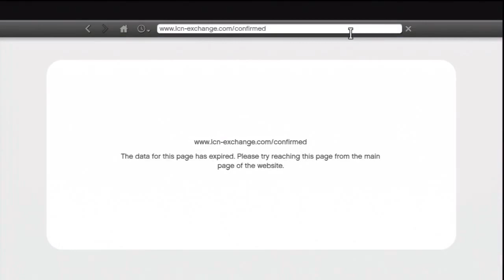GTA V (29) Franklin: Jury Rigging and New Crib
Need to kill jurors to fix the stock market.  A tour of Franklin's new safehouse.